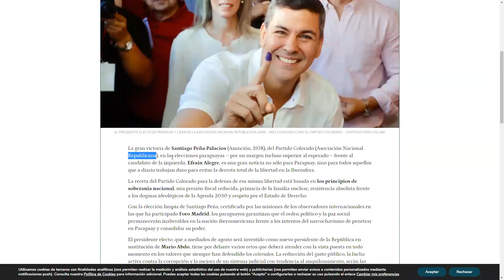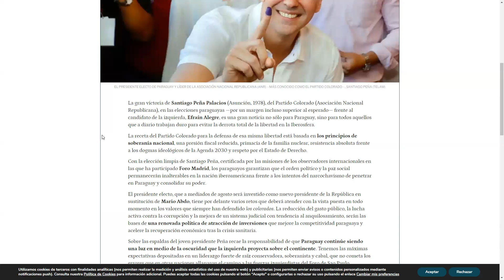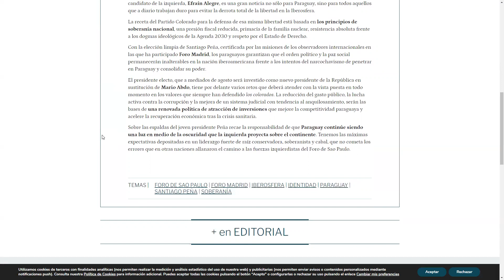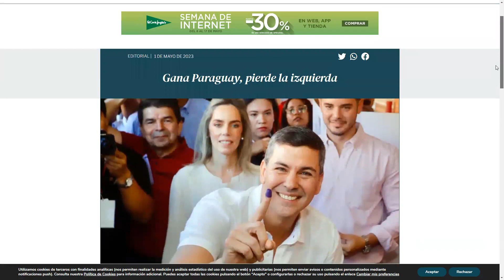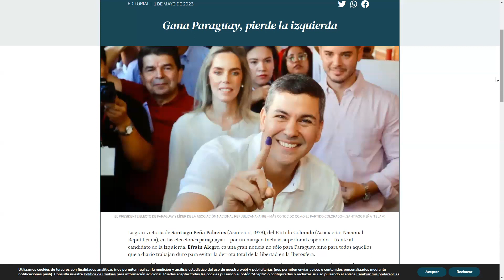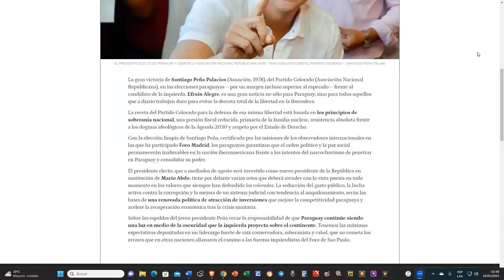GANA PARAGUAY Y PIERDE LA IZQUIERDA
NOTICIERO RBP (RealBioPolítica)
2. TELEGRAM (descargar videos aquí)
REPORTE PLANDEMICO